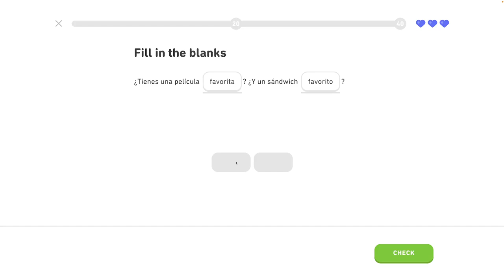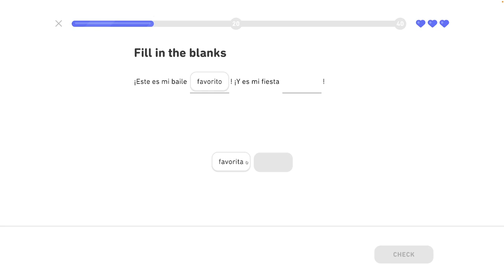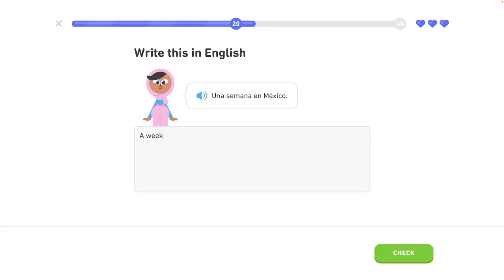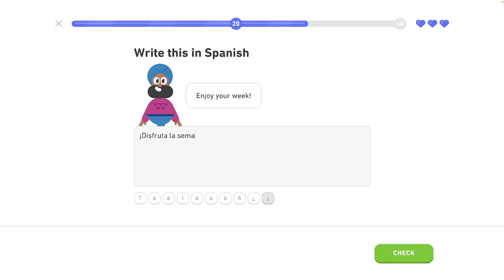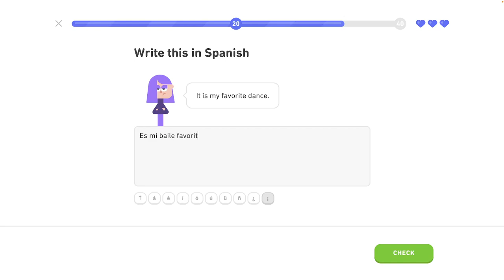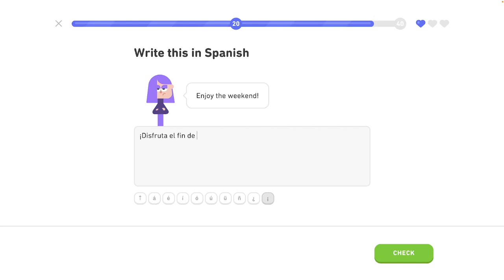🇪🇸 Rozvrh - Level 5/6, lekcia 4/4 - Španielsky s Yetim